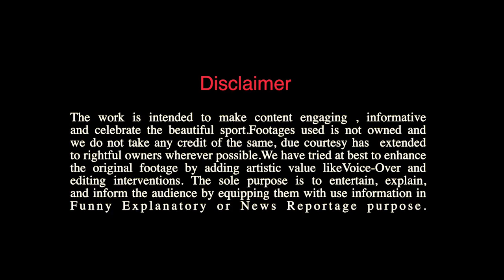ബോക്‌സോഫീസില്‍ ലാലേട്ടനെ പിന്നിലാക്കി മമ്മൂക്കയുടെ ഭീഷ്മ | FilmiBeat Malayalam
Bheeshma parvam surpass bahubali and Lucifer
ലൂസിഫറിന്റെയും ബാഹുബലി ദി കണ്‍ക്ലൂഷന്റെയും റെക്കോര്‍ഡ് വീണു
Filmibeat Malayalam